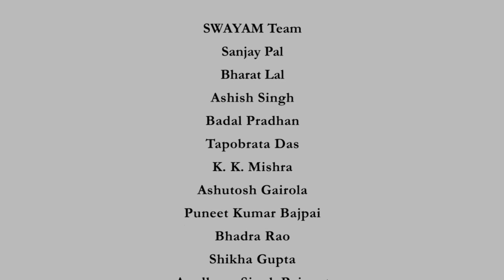Lec 10: Interspecies kinship